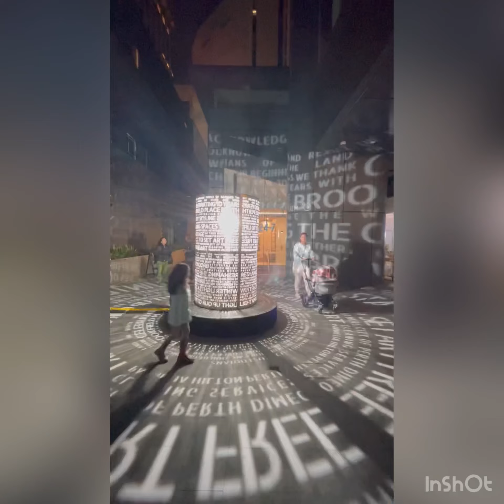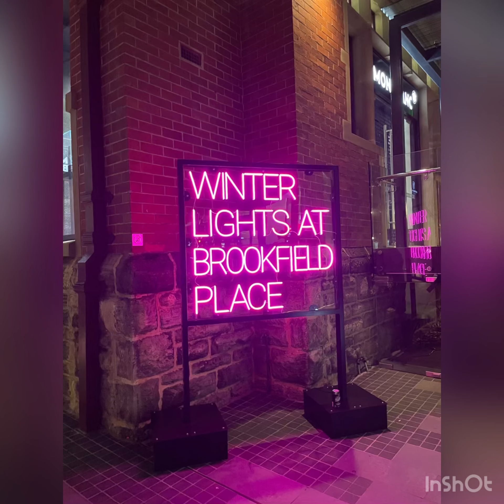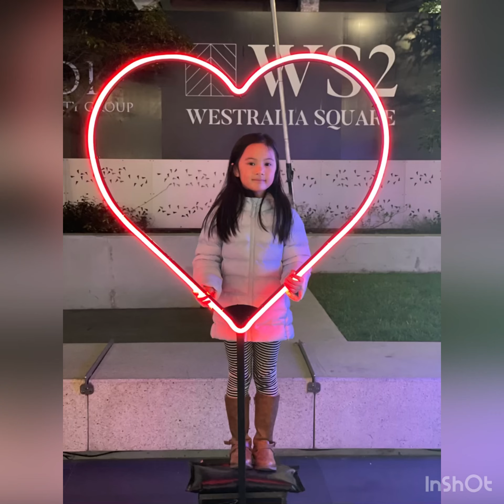Winter Lights Festival 2022